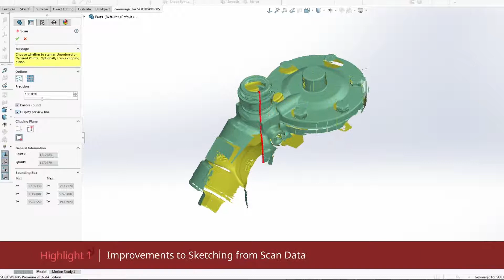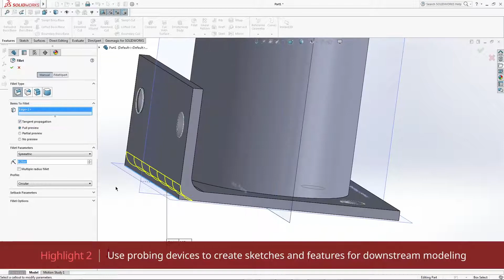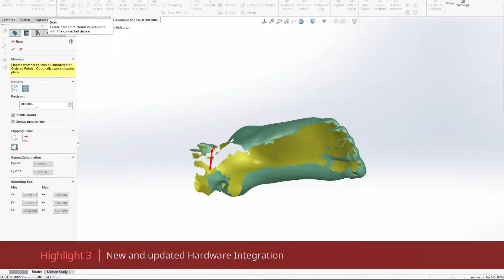Geomagic for SOLIDWORKS - Highlights and New Features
Enhance SOLIDWORKS with the power of 3D scanning using Geomagic for SOLIDWORKS.  For more info on Geomagic and 3D scanning check out